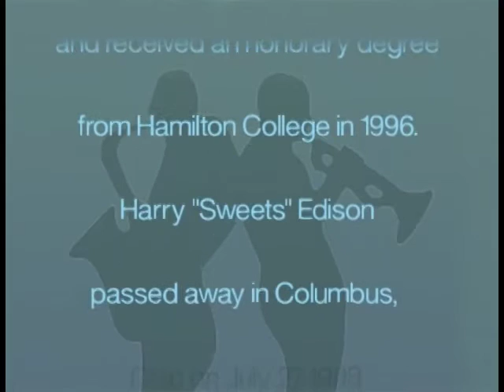Sweets Edison interview by Monk Rowe - 9/3/1995 - Los Angeles, CA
Harry "Sweets" Edison shares memories of Count Basie, the learning process in jazz, the importance of playing for dancers, and the vital 1930s NYC jazz scene.